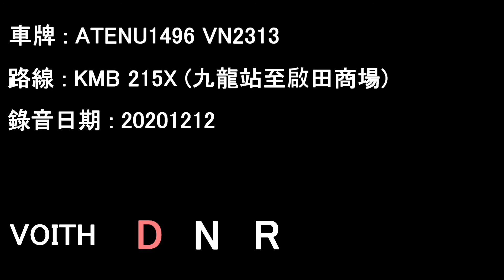[ISL/Voith][Audio]ADL Enviro500 MMC/KMB ATENU1496 VN2313@215X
ATENU1496 VN2123 running on KMB service 215X.

Kowloon Station to Kai Tin Shopping Center

Date: 12/12/2020

Alexander Dennis Enviro 500 MMC Euro 5 Facelift 12M Red
Operator: Kowloon Motor Bus
Fleet number: ATENU1496
License plate: VN2123
Engine: Cummins ISL8.9e5340B
Gearbox: Voith DIWA864.5